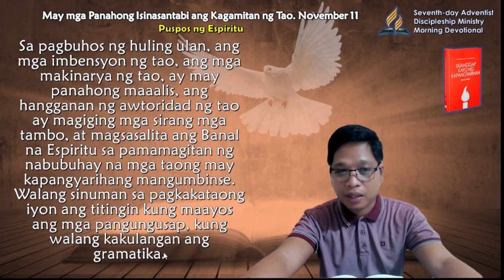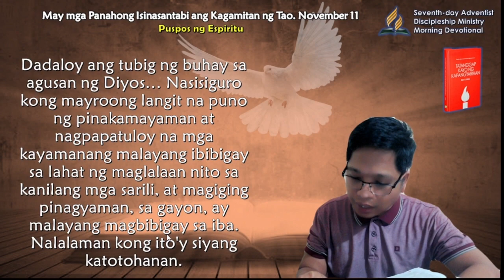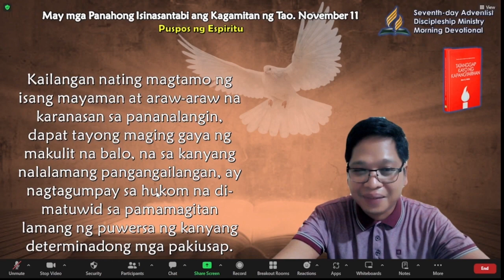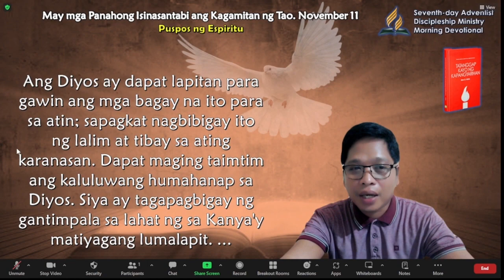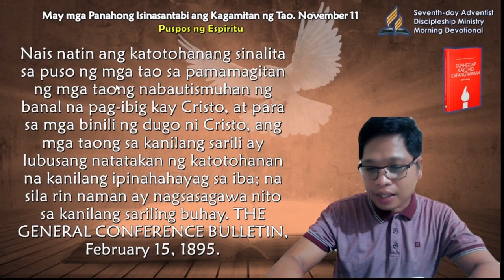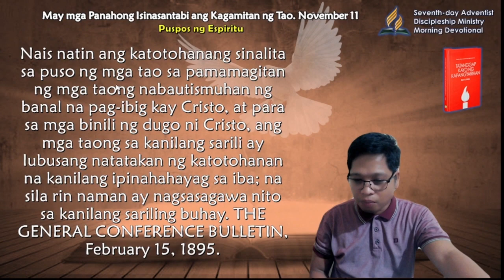Nov 11, May mga Panahong Isinasantabi ang Kagamitan ng Tao.